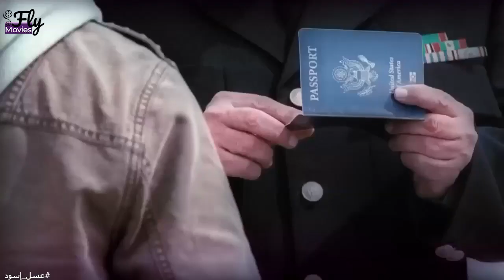انا مصري 🙂 تبقي غلبان تعال اوريك جدعنه المصريين😎😍 شوف اللى حصل ل"مصري" لما نزل مصر وهو مش عارف حاجه😮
ﺇﺧﺮاﺝ: خالد مرعي (مخرج)  إسلام خيري (مخرج مساعد)
ﺗﺄﻟﻴﻒ: خالد دياب (مؤلف)
طاقم العمل: أحمد حلمي  إدوارد  إنعام سالوسة  يوسف داوود  لطفي لبيب  جيهان أنور